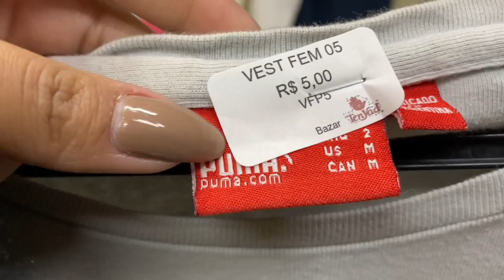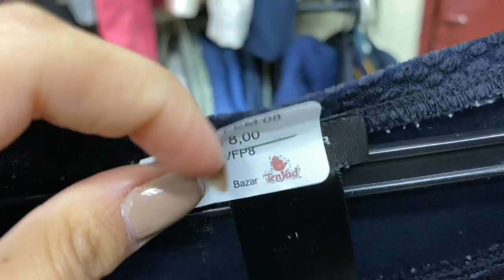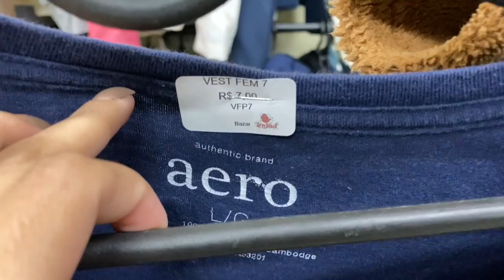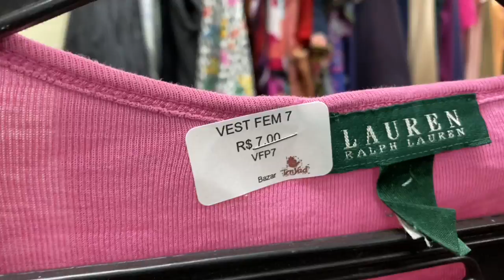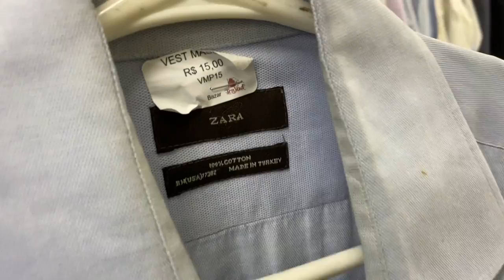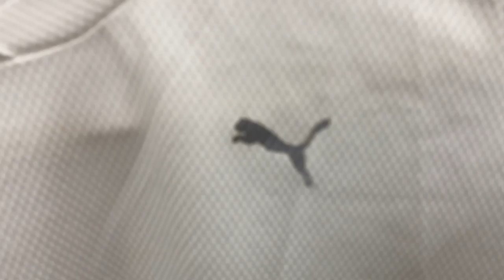BAZAR EM SÃO PAULO, ENCONTREI PEÇAS DE GRIFE POR 5,00 😱 EP 260 - Karol Meiras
Oiee gente, mais um episódio da saga dos brechó aqui para vocês.
Espero muito que estejam gostando, comentem muuuitooo aqui se vocês querem continuação e sugestões de brechos e bazares ♥️🥰

QUER UMA LISTA COM OS MELHORES FORNECEDORES PARA BRECHÓS? E OS MELHORES BRECHÓS E BAZARES 😱 CLICA NOS LINKS ABAIXO 👇🏼

LISTA DE FORNECEDORES PARA BRECHÓS 👇🏼

TOP 10 BRECHÓS 👇🏼

TOP 10 BAZARES 👇🏼

BAZAR TEN YAD

ENDEREÇO: Rua dos Bandeirantes, 469 – Bom Retiro, São Paulo
De segunda à quinta, das 8:30 às 16:00 / Sexta até as 13:30

ASSISTAM TAMBÉM ESSAS OPÇÕES DE BAZARES VOCÊS VÃO AMAR 👇🏼

( PEÇAS DE GRIFE POR 20,00 😱)